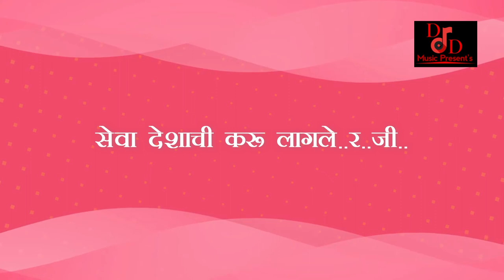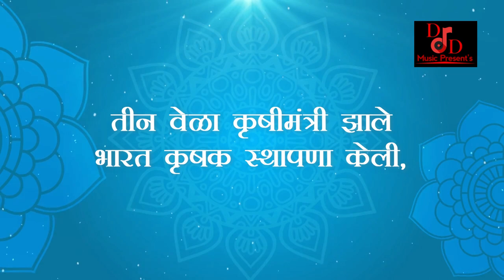Bhausaheb Deshmukh Powada | New Marathi Song | @unmeshtayade | Datta Pendor | DD Music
D D music नवीन गीत घेऊन येत आहोत.
♦️निर्माता:
दत्ता दौलतराव पेंदोर
(पवनार, यवतमाळ , Dharni Amravati
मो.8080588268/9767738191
♦️CREDITS
Lyrics: Sanjay Deshmukh
Singer: Dadasaheb Wagh
Music Director: @unmeshtayade
Arranged By: Ratnakar Koli
Editing: Team Young Marathi
Label: DD Music
Distribution & Digital Partner:
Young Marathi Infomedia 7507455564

𝑴𝒂𝒏𝒂𝒈𝒆𝒅 & 𝑷𝒓𝒐𝒎𝒐𝒕𝒆𝒅 𝒃𝒚 𝒀𝑶𝑼𝑵𝑮 𝑴𝑨𝑹𝑨𝑻𝑯𝑰 𝑰𝑵𝑭𝑶𝑴𝑬𝑫𝑰𝑨, 𝑷𝒖𝒏𝒆